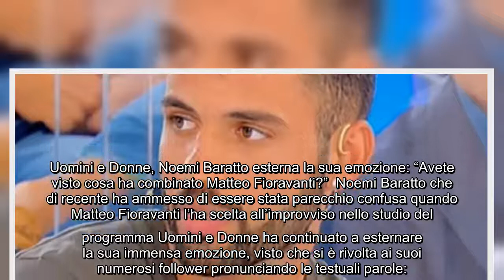Uomini e Donne, Matteo Fioravanti stupisce Noemi Baratto che ammette: "Non me lo sarei mai aspettata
Uomini e Donne, Matteo Fioravanti stupisce Noemi Baratto che ammette: "Non me lo sarei mai aspettata" Da poco i telespettatori di Uomini e Donne hanno